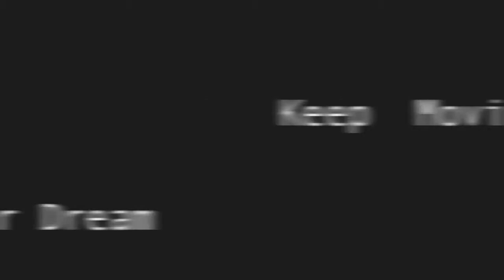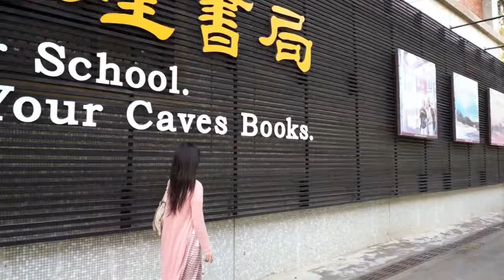Chung Hua University - Campus intruduction